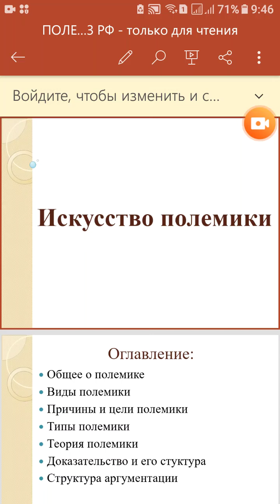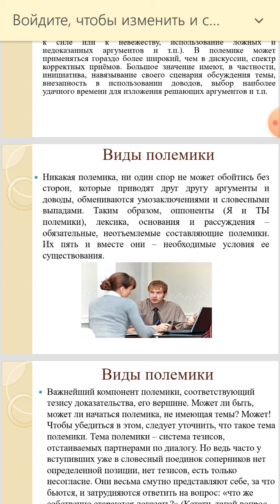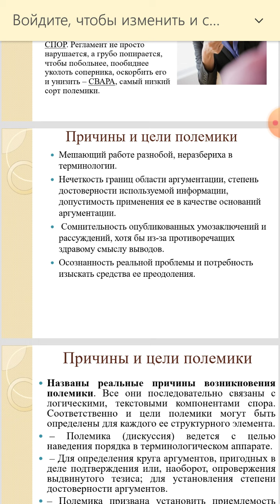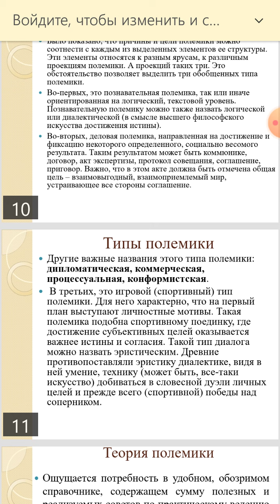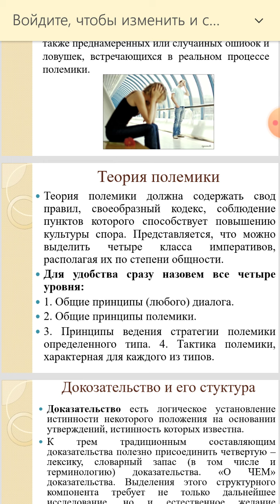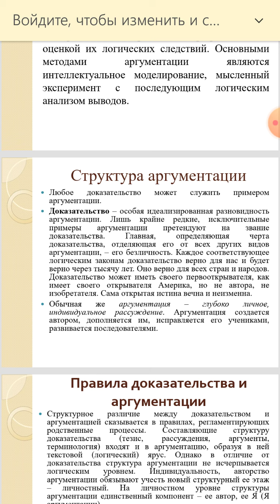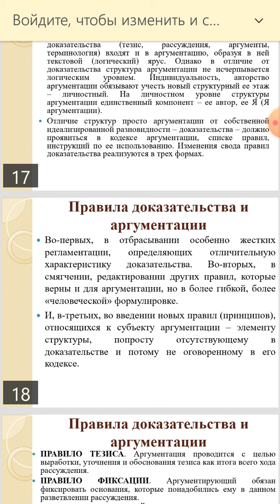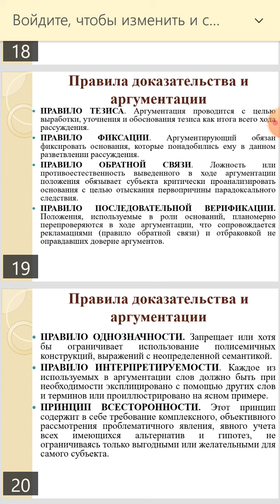КУЗДЫБАЕВА А А 3 РФ ДИСКУССИЯ 06 04 20